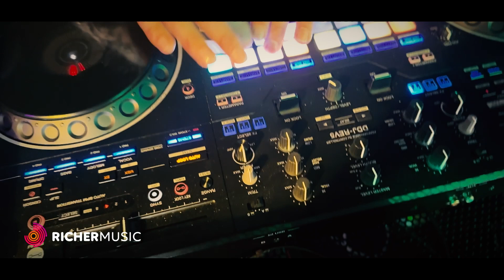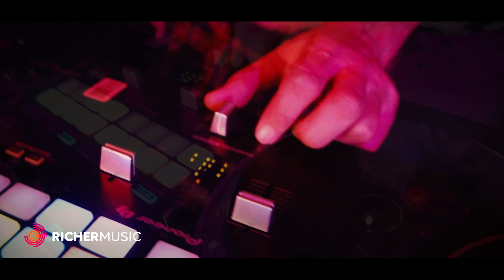MD DJ Sax Duo | Available from RicherMusic.co.uk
to find out more about this act and many more of our acts.